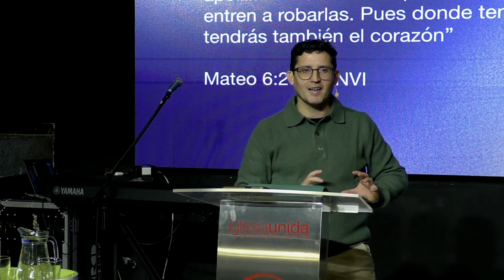Mejores al dar - David Conde